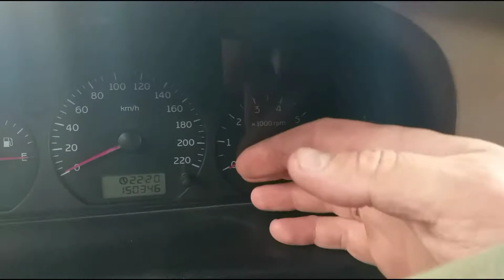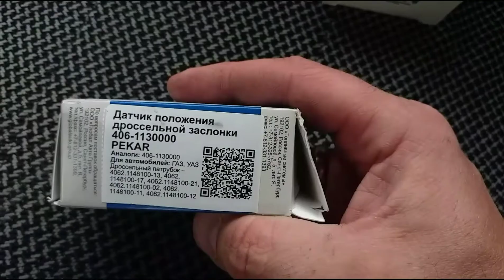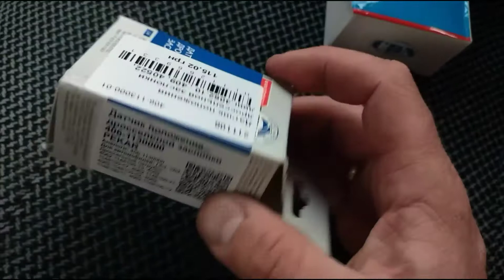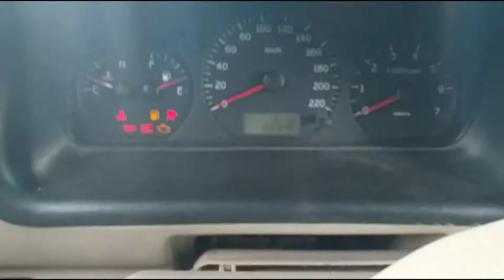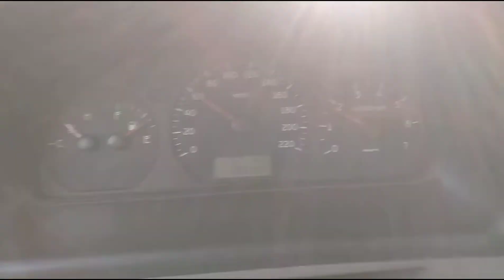Дёргается машина на холостом ходу и во время движения. 4 причины.